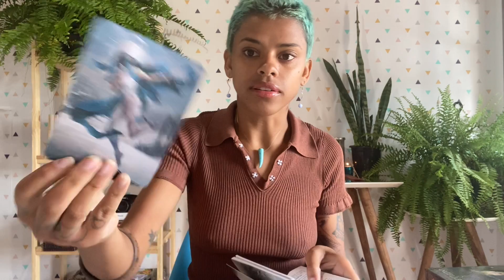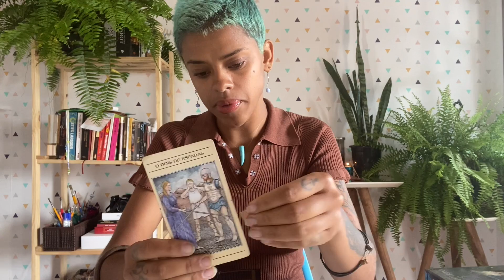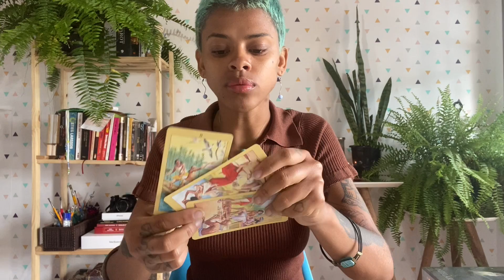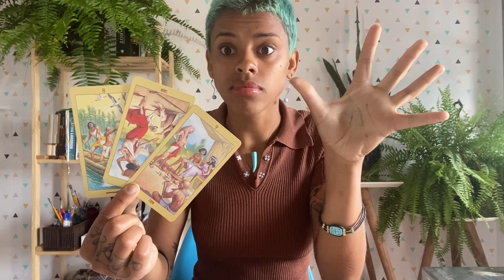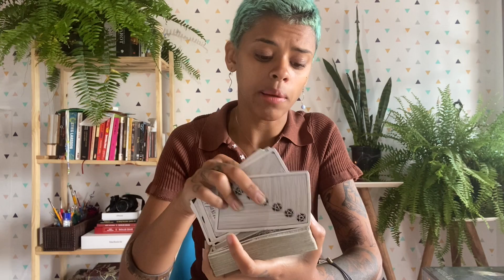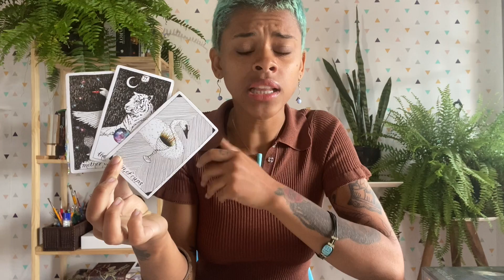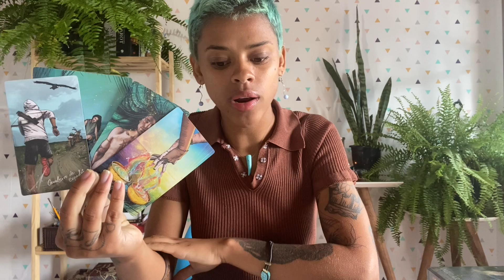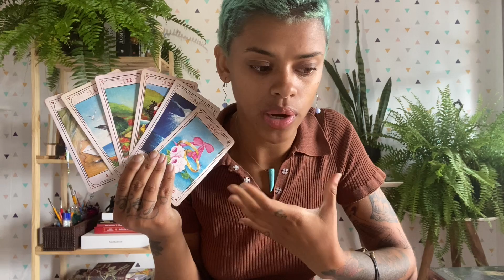♎️LIBRA ✨JUNHO🌷A ESPIRITUALIDADE VAI TE AJUDAR🍀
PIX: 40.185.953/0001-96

🧲* Dias de postagens dos vídeos para cada signo:

-Segunda: Aries, Leão e Sagitário
-Terça: Touro, Virgem e Capricórnio
-Quarta: Câncer, peixes e escorpião
-Quinta: Gêmeos Libra e Aquário

💖TIRAGEM AFETIVA💖

-QUINTA: Aries, Leão e Sagitário
-SEXTA:Touro, Virgem e Capricórnio
-SÁBADO: Câncer, peixes e escorpião
-DOMINGO: Gêmeos Libra e Aquário

✨DECKS:
Gilded Royale
Tarot Mitológico
Tarot dos Anjos
Tarot Ramses
Tarot Videntes da luz